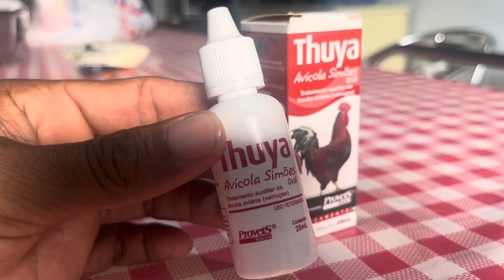Acabe com a Bouba aviária